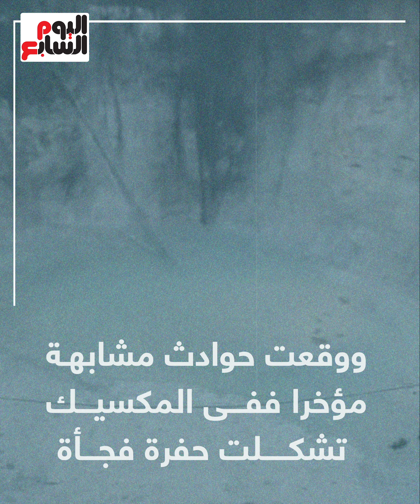انشقت الأرض وابتلعت المنازل.. حفرة ضخمة تثير الرعب في فلوريدا